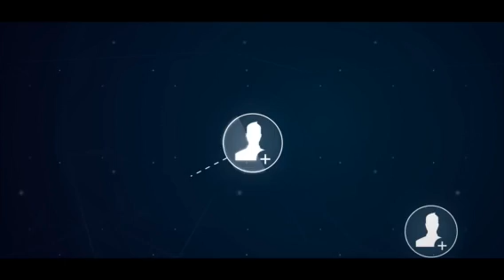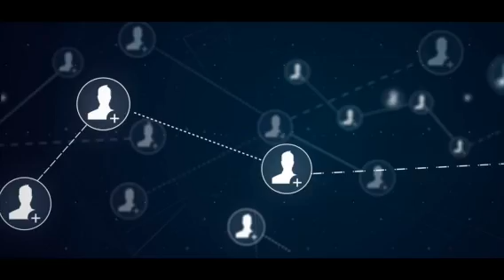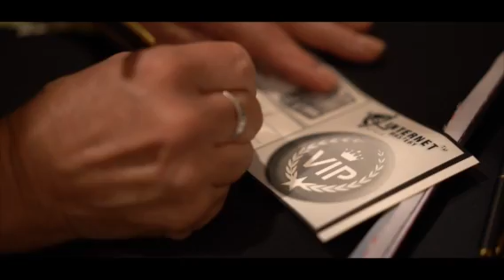Understanding Success with Adam Ginsberg | WATCH THIS!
If you want to create massive success in your life, you are going to have to surround yourself with the right people. You are going to have make difficult choices but who you surround yourself with matters.

It's up to you to commit to reaching your potential. You must pay the price to achieve success. It takes time. It's like having a baby. You can't rush it. Full term pregnancy takes 9 months, no matter how badly the mom wants that baby out of her belly at month 8. It takes time - and time can yield success if you wait for it.

Adam Ginsberg, founder of Internet Mastery Events, travels the world sharing his message on success, on selling on Amazon, on the truth, on business and on life.

Are you ready? It's your time. Surround yourself with the right people. That's the first step!